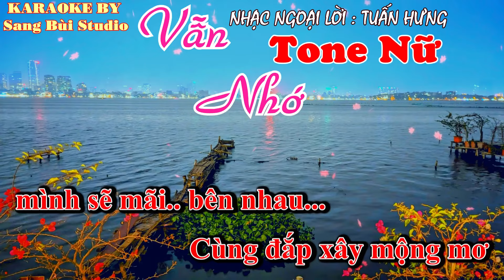KARAOKE | Vẫn Nhớ - Tuấn Hưng | Beat phối mới TONE NỮ THẤP DỄ HÁT ( Tone Ebm )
KARAOKE VẪN NHỚ
NHẠC NGOẠI LỜI : TUẤN HƯNG